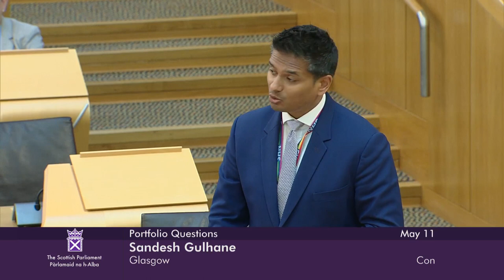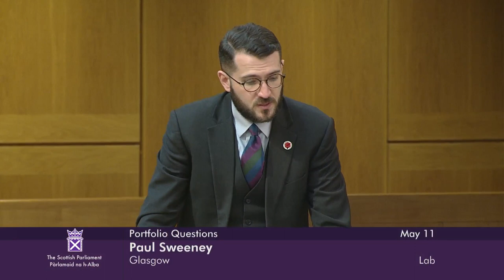Portfolio Questions - 11 May 2023